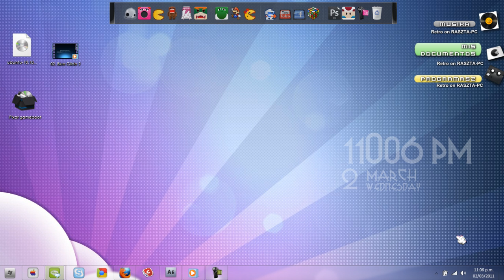CoOn Mi Banda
Aqui Un pqwÑo Cover